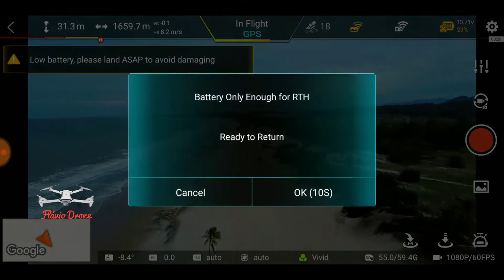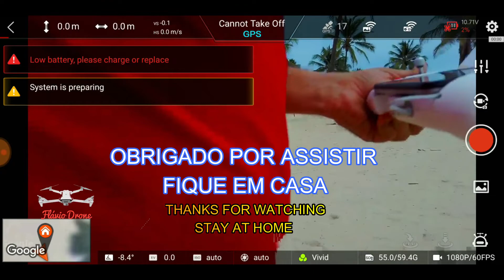FIMI X8 SE - SERÁ QUE DEU TEMPO VOLTAR?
Neste vídeo cometi um erro grave, voltar contra o vento. O correto é sempre voltar a favor, porém nesse dia estava praticamente sem vento e achei que não teria problemas. Será que deu tempo volta?
Vídeo gravado antes da Quarentena.

In this video, I made a serious mistake, going back against the wind. The correct thing is to always return in favor, but that day it was practically windless and I thought I would have no problems. Did it give time back?
Video recorded before Quarantine.